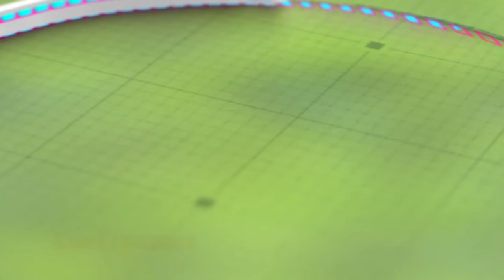🔴📽️🦎 @dialogosentreiguanas97 ¿Qué hay detrás del servicio en restaurantes?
¿Qué hay detrás del servicio en restaurantes? anécdotas, clientes melindrosos y experiencias formidables, descúbrelas con nuestro invitado Octavio, mejor conocido como "El chino" en este capítulo de DiálogosEntreIguanas.